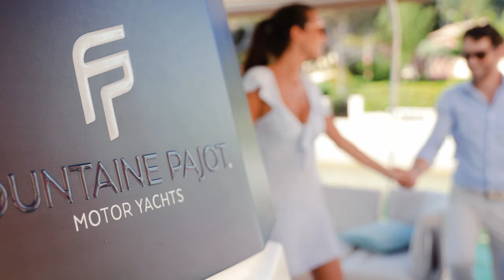Come aboard the MY4.S, the sportop motor yacht by Fountaine Pajot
MY4.S MOTOR YACHT CATAMARAN: XXL SPACES ON A PRESTIGIOUS MOTOR YACHT.

The oversized spaces aboard the MY4.S shake up all the preconceptions of monohull motor yachts of this size. Nearly a third more comfort, for a new and striking experience on real Motor Yacht catamaran hulls. Playing on the outside as well as on the inside, you will enjoy the exclusive pleasure of sovereign freedom with the new Sportop version. For the spectator in an ever-changing decor, every headland brings a promise of discovery.